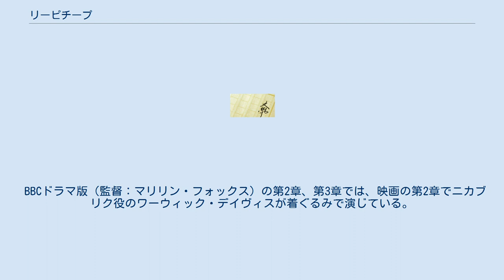リーピチープ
リーピチープ（英: Reepicheep）は、『ナルニア国ものがたり』に登場する架空のキャラクター。
もの言うネズミの族長である。
 優れた剣士にして水泳の名手でもある。
騎士道精神の持ち主で、誇り高く名誉を重んじる。
たとえ相手が憎むべき敵であろうとも丸腰だと全く手を出さない。
但しこれが昂じて、チェスなどのゲームでさえ、勝つための戦術より実際の戦争における“騎士としての体面”を優先する傾向があり、負ける事もしばしば。
 体長はふつうのネズミより大きく、子犬くらいのサイズ。
後ろ足で立った時の高さはおよそ2フィート。
 『ライオンと魔女』でアスランの遺体を解放したネズミの一団（このときにアスランからもの言う力を授かった）の子孫。
『カスピアン王子のつのぶえ』で初登場し、もの言うネズミの族長として一族をまとめカスピアン王子と共にテルマール軍と勇敢に戦っている。
第2次ベルナの戦いでは、尻尾を切り落とされるという不名誉を得たが、アスランによって再び尻尾が生えたという。
 リーピチープのあと、族長に選出されたのはピーピキーク（Peepiceek）である。
 『朝びらき丸 東の海へ』では、カスピアンと共に東の海への航海に出、船がそれ以上進めないところまでゆくと、小舟に乗って最果てにあるアスランの国へひとり旅立つ。
 『さいごの戦い』のはてに、ルーシーらはアスランの国でリーピチープに再会する。
 ^ 映画ではこのような描写はない ^ 朝びらき丸 東の海へ 第1章 『ナルニア国物語/第2章:カスピアン王子のつのぶえ』ではフルCGで登場しており、イギリスのスタンダップ・コメディアンで俳優のエディ・イザード、日本語吹き替え版では落合弘治が声を当てている。
 BBCドラマ版（監督：マリリン・フォックス）の第2章、第3章では、映画の第2章でニカブリク役のワーウィック・デイヴィスが着ぐるみで演じている。